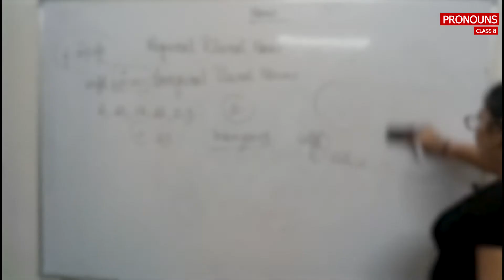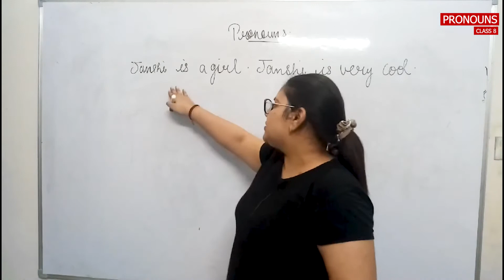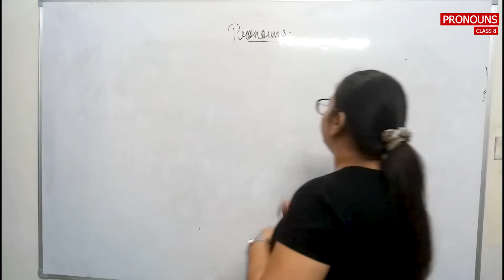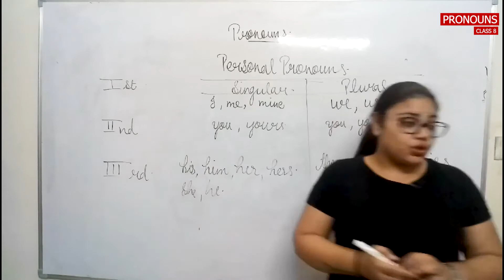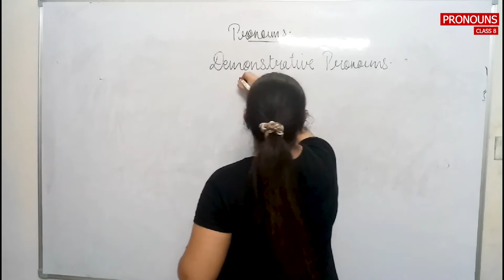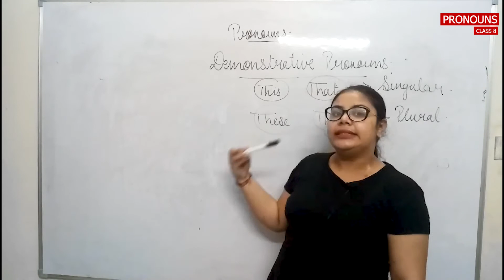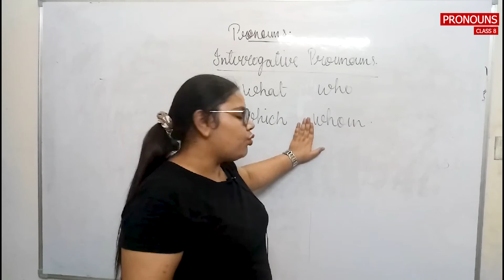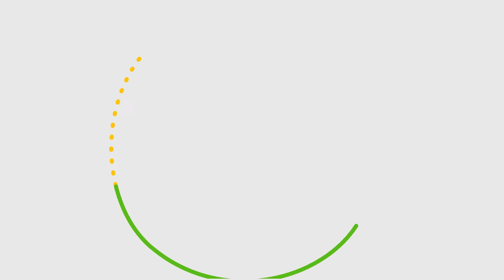English Learning Class 8 ::: ProNouns (Part 1of 2 )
Learning English Science is Fun and easy . Based on latest school Curriculam this is complete video by experienced teachers to Learn Chapter ”ProNouns" for Class 8 students , sitting in safety and comfort of their homes.